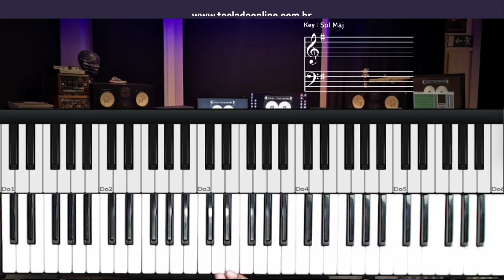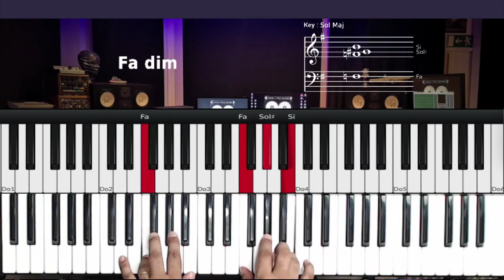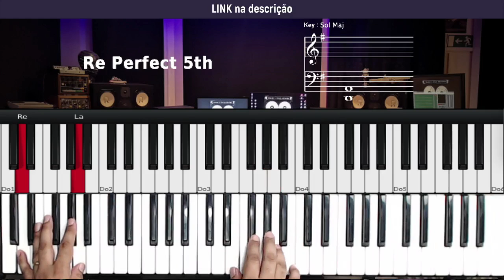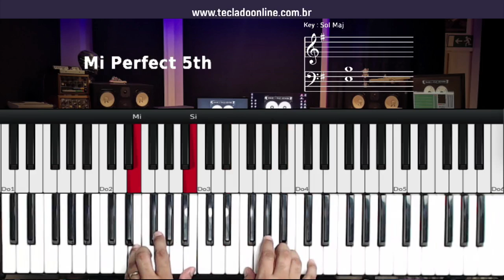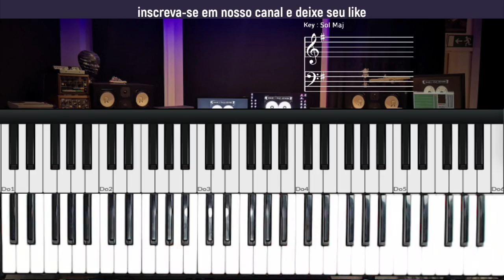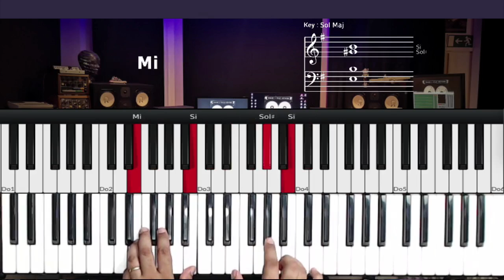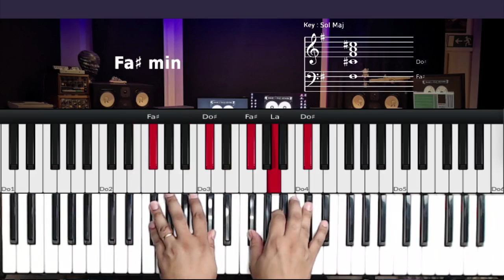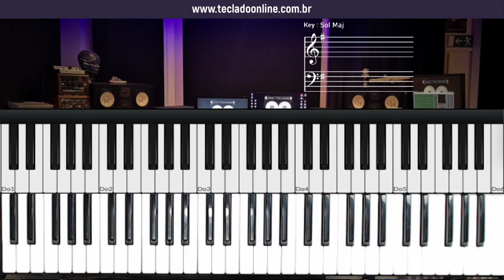Medley Leão de Judá - Morada | Aula de Teclado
como tocar Leão de Judá no teclado
Ouse-se o jubilo teclado
tutorial leão da tribo de judá
tutorial vem com Josué no teclado
Morada
leão de judá
ele é o leão da tribo de judá
suba os montes devagar
que o Senhor vai guerrear